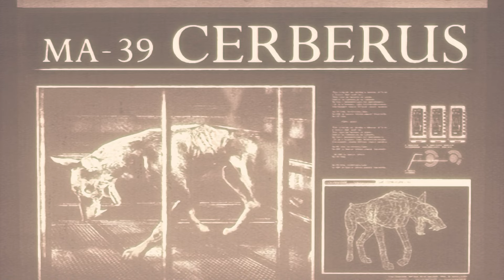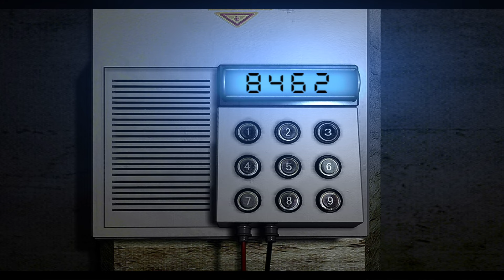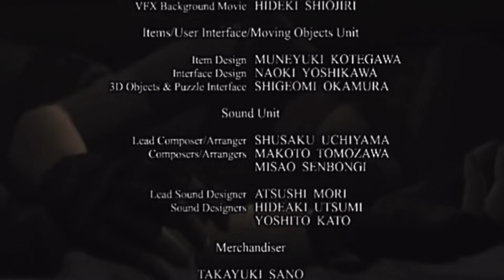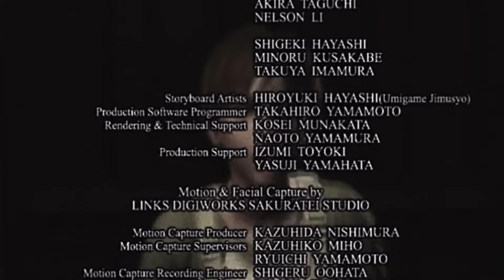Resident Evil Remake (2002) Lab and Tyrant fight *Good Ending*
Really nice when you’ve not played in a long time and get newbie vibes.  Reminded nicely why this was as successful as it was and how it was the blueprint.  Why the others didn’t follow suit is beyond me…